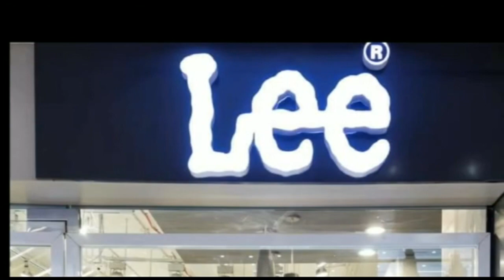49वा तीन दिवसीय मिथिला विभूति पर्व समारोह 17 नवंबर से